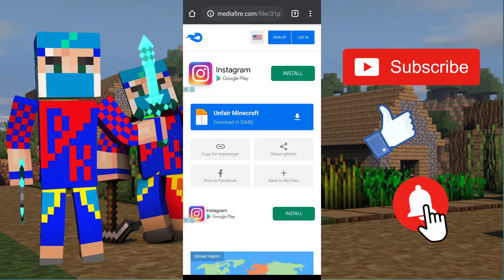How to play unfair Minecraft map in MCPE | in Hindi | Prakyad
If you want to support me plz like this

Links

acount